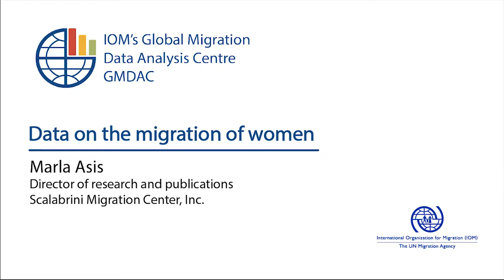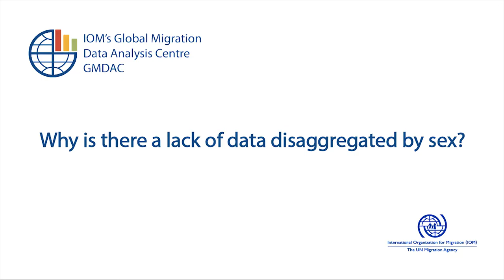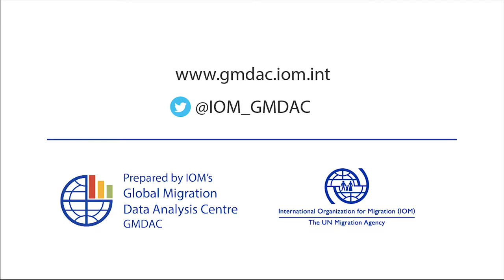Data on the Migration of Women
Marla Asis, Director of research and publications at the Scalabrini Migration Center, Inc. shares her views on data on the migration of women. This interview took place during first International Forum on Migration Statistics, organized by IOM, OECD and UN DESA between 15-16 January 2018.